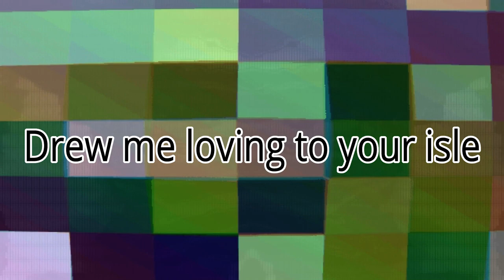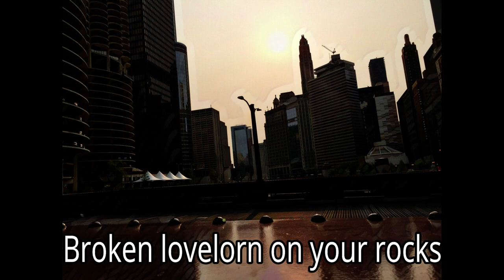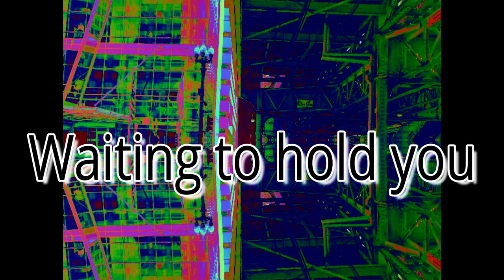Song to the Siren 🌀 This Mortal Coil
Original video by Greg Benson. ~6/1/2019.  Original music by This Mortal Coil.  Best experienced with headphones.  Images and videos by Greg Benson on iPhone.